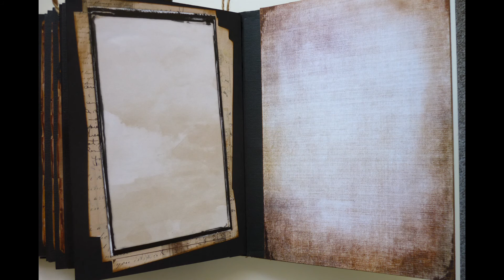Sherlock Journal Vol. II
more details